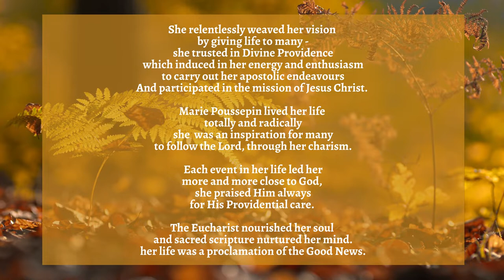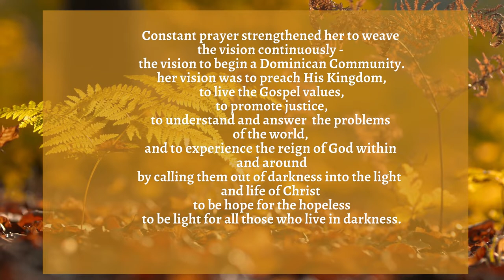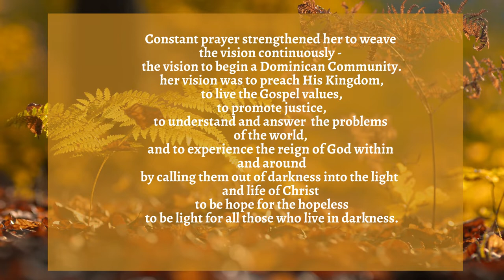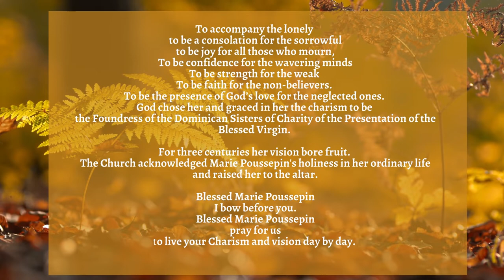Marie Poussepine: AWoman and a Saint